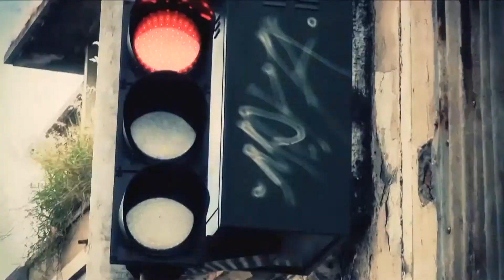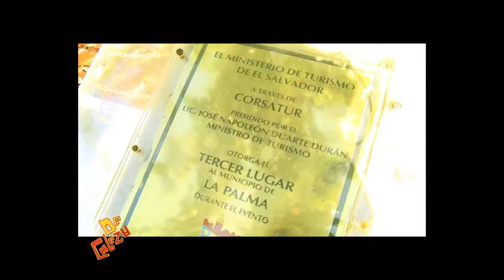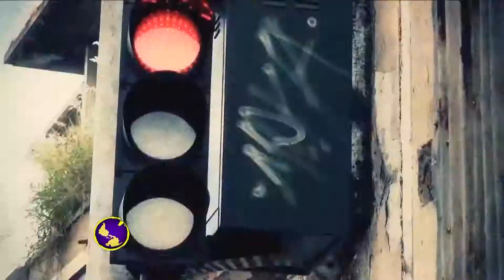De Cabeza - Especial 2014 - Parte 1